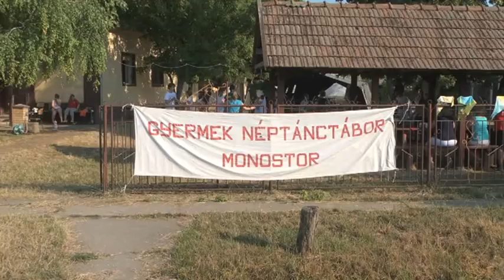2015 07 08 Mezőségi, sárközi és kalotaszegi táncok Kanizsamonostoron